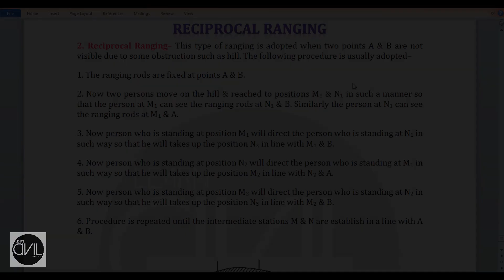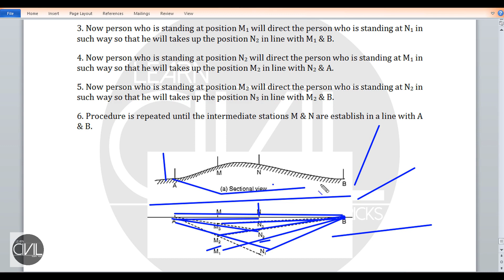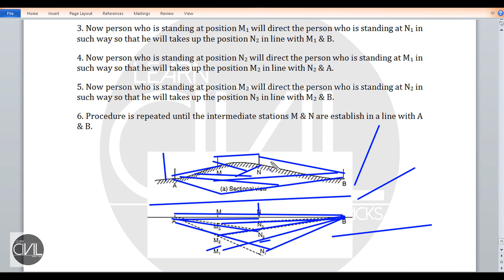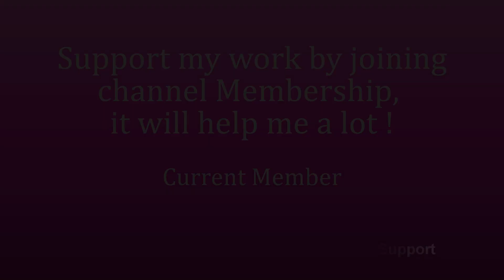Reciprocal Ranging with Animation| Procedure [HINDI]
In this video you will learn about- Reciprocal ranging with detailed procedure in animation form.

Queries Solved:-
1. Reciprocal ranging
2. Animation of reciprocal ranging